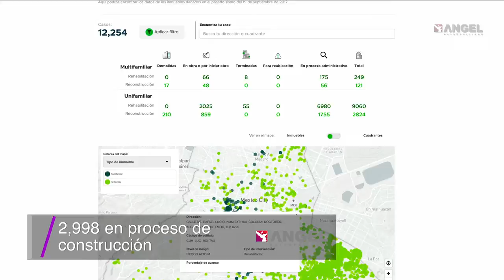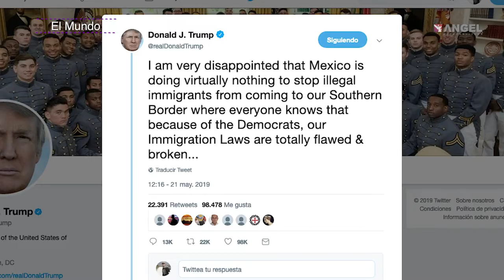Las Breves del Ángel con Cesar Aldama 22.05.19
El primero en correr

Estudiando la vergüenza

La lenta reconstrucción

Turismo médico

Orgullo de Texcoco